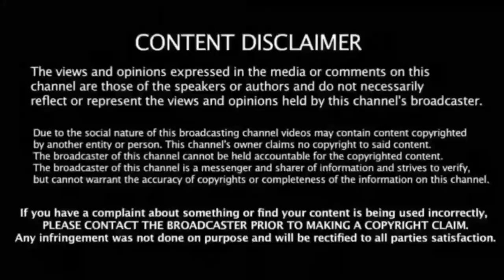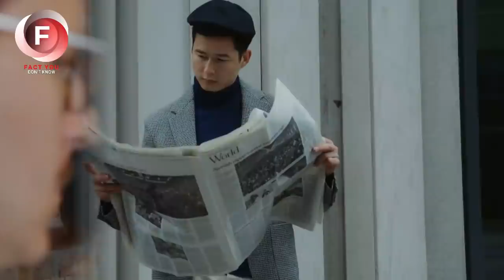the whole class laughed, at him beautifully taught everyone a lesson, later at a graduate meeting